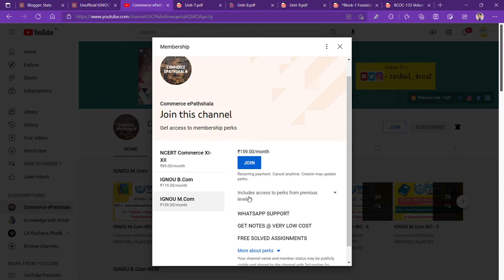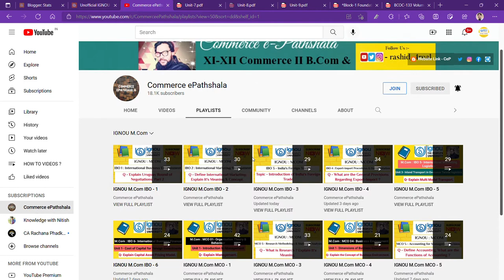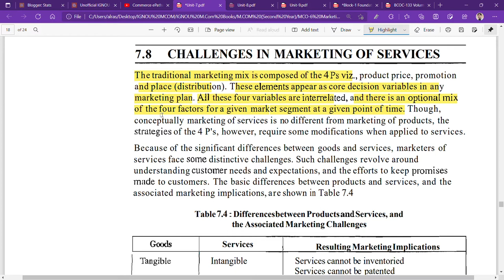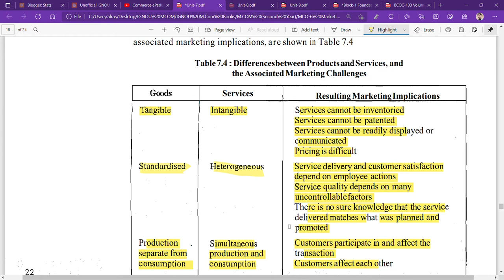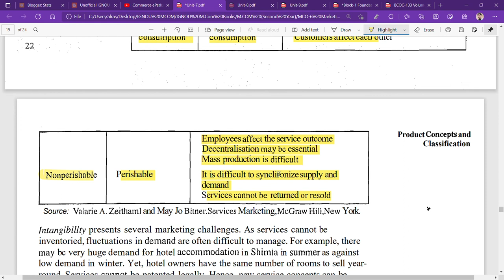IGNOU : MCOM : MCO 6 : Q - WHAT ARE THE CHALLANGES IN MARKETING OF SERVICES ?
Commerce ePathshala